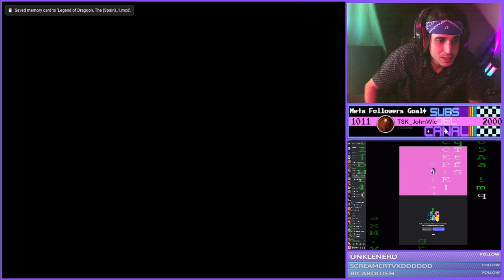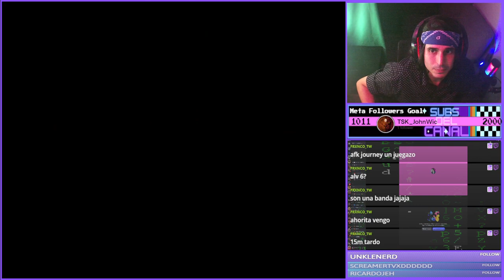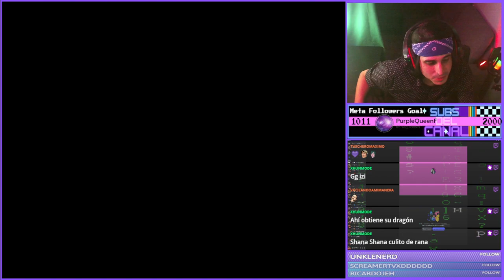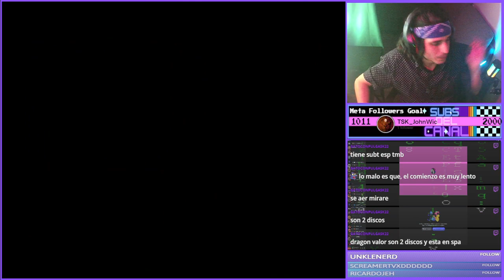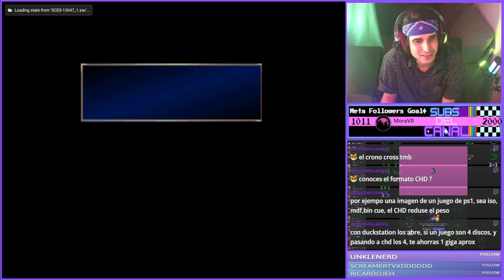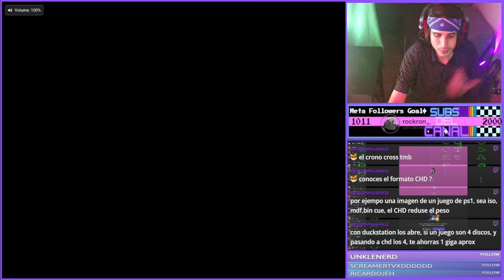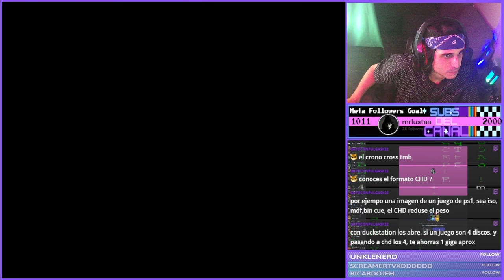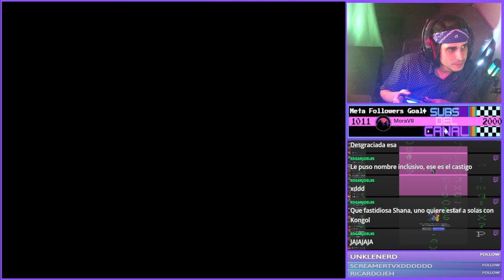The Legend of Dragoon | Disc (2/4) | PlayStation